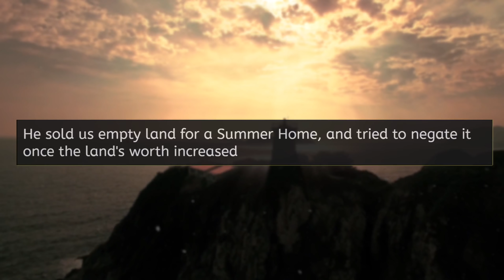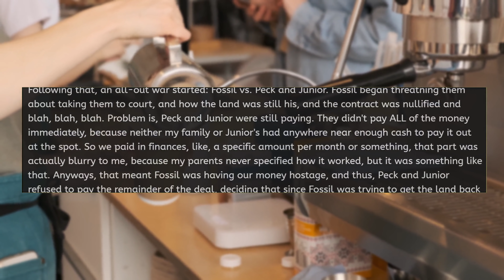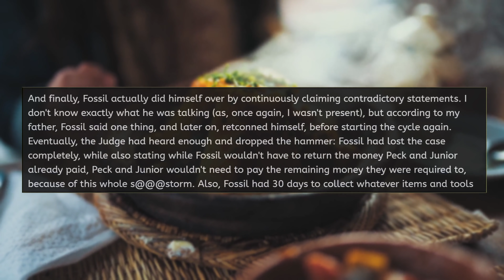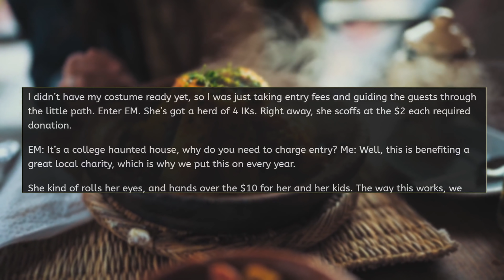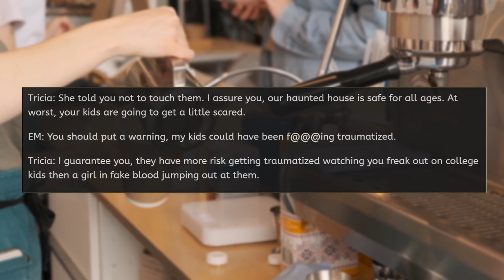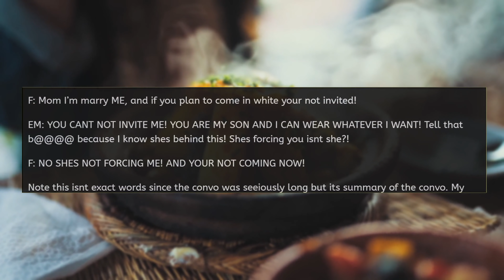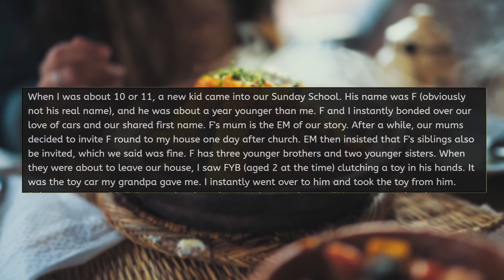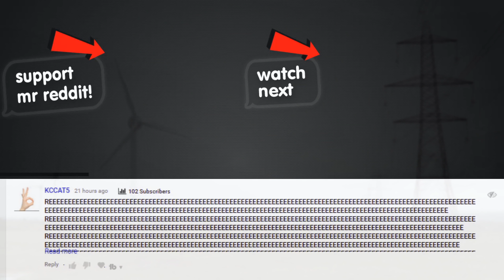r/EntitledPeople KAREN DEMANDS MY PROPERTY!